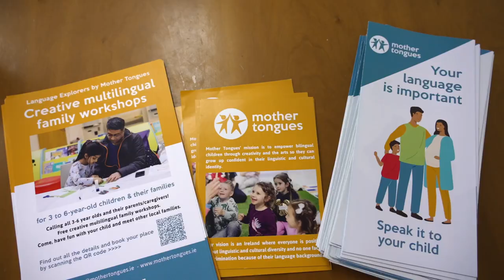Language Explorers and IPIF 2022/2023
Research in other contexts has previously shown that young children who experienced forced migration show higher levels of socio-emotional problems, lower levels of cognitive development and lower levels of host country language development. Since previous evaluations of Mother Tongues’ Language Explorers show results that improve the relationship with languages and emotional well-being, for IPIF we planned to deliver these workshops, particularly with children with a forced migration background in mind.
Language Explorers is an award-winning outreach programme designed by Mother Tongues to offer a creative, multilingual space for young children and families to develop language and literacy through play and artistic tasks and to enhance resilience, inclusion and overall well-being. It is in line with First 5 Government strategy of sustaining parental engagement, creating playful learning environments and supporting parents in the transition from preschool to school. In the workshops children and parents engage in creative activities that have been carefully designed to promote language and communication skills and also self-expression, through a culturally-sensitive approach.
The workshops are run by artists-facilitators who are trained in the Language Explorers methodology.
For this project, funded by the Department of Children, Equality, Disability, Integration and Youth  under the International Protection Integration Fund 2022, we have partnered with the Glencree Centre for Peace and Reconciliation and built a relationship of trust with the Clondalkin Towers Direct Provision Centre (in particular with Naima Forde, Homework Club and Children Activities Coordinator), The Intercultural Centre Clondalkin (with Carmen Paredes) and with one of the workers in Tallaght Cross (Galina Negru).
With Glencree, we run a training morning led by their Wellbeing coordinator, Patty Abozaglo, for our staff, the artists who facilitated Language Explorers for this project and their volunteers, 6 of whom come from a background of displacement too. This session aimed to embed some mindfulness techniques (called Capacitar) into the Language Explorers workshops.

We planned and delivered 22 multilingual workshops in South Dublin and 6 monolingual workshops in Bray.
The workshop format incorporated storytelling, Capacitar practices for emotional well-being, and other art forms. Capacitar practices were introduced to enhance emotional processing and well-being. Art activities allowed parents and children to express themselves and create together.

Mother Tongues has conducted interviews with key project stakeholders, including artist-facilitator Fernanda Ferrari, Nadette Foley (Manager of Glencree Intercultural and Refugee Programme), Patty Abozaglo (Trauma and Wellness Consultant, Glencree Welcomes Refugees Project), and Marian Baker (Early Years and Wellness Consultant). Watch the video to hear their insights.

📜 What is Mother Tongues?
Mother Tongues is a social enterprise working to promote multilingualism and intercultural dialogue in Ireland.
We do this through three interconnected goals:
1-  Educating and empowering parents and educators
2- Creating networks and support groups for multilingual families
3- Raising awareness of the benefits of multilingualism and intercultural dialogue for individuals and society